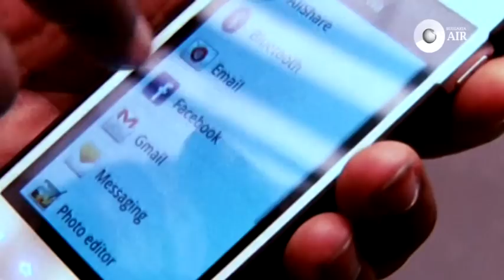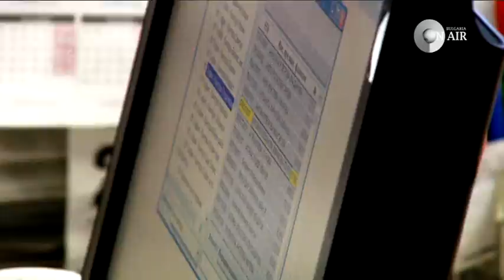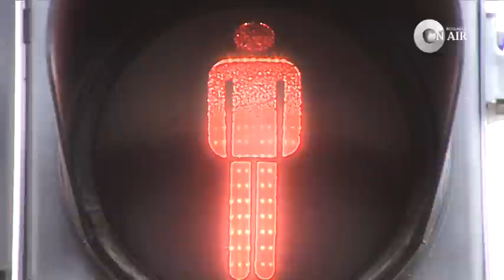ТЕМИДА ИЗЧЕЗНАЛИ ХОРА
В този борй на ТЕМИДА разказваме за изчезналите. Хора, които никой никога повече не вижда. Как се чувстват близките им, каква е надеждата и кой им помага. Юридическото предаване на Bulgaria ON AIR "ТЕМИДА" проследява актуалните проблеми на правосъдната система, работата на съдебните служители, цената на правосъдието в България и Европа.
"ТЕМИДА" се излъчва всяка събота и неделя от 10:30 часа по телевизия и радио Bulgaria ON AIR. Повторенията са в същите дни от 21.30 часа